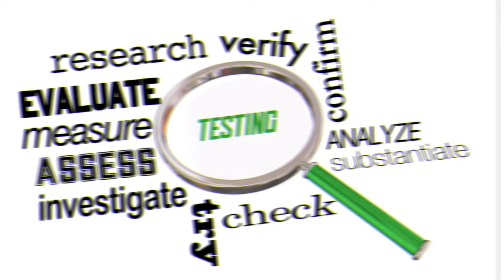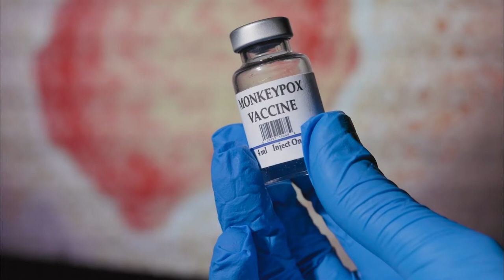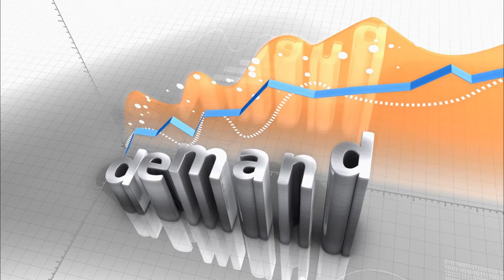Biden Names Team to Manage U.S. Monkeypox Response as Outbreak grows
As the number of infections rises, President Joe Biden on Tuesday appointed a group of emergency management and health specialists to head the American response to the Monkeypox outbreak.

As the leader of American attempts to contain the spread, Biden named Robert Fenton, an administrator with the Federal Emergency Management Agency.

 Demetre Daskalakis, was appointed by the president as the U.S. deputy response coordinator for monkeypox.

According to the White House, Daskalakis is an authority on health concerns affecting the LGBTQ population.

They will also help with campaigns to inform the public about the virus's transmission.

 Almost 6,000 cases of monkeypox have been reported in the United States, spread among 48 states, Washington, D.C., and Puerto Rico.

More than 330,000 doses of the monkeypox vaccine have already been distributed in the United States, and on Friday,

Although public health officials have repeatedly emphasised that anyone can catch monkeypox through close physical contact with someone who has the disease

Since there have been no confirmed deaths in the United States to date, monkeypox is rarely FATAL.